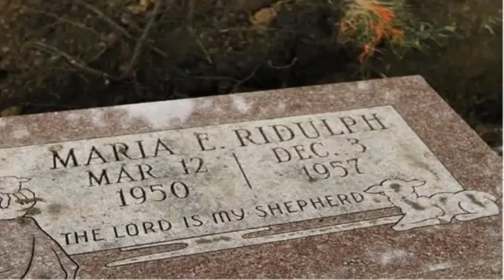48 hours 7-year old Maria Ridulph Abduction & Murder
Dr Phil December 28 2014 : The Cold Caseof Maria Ridulph Dr Phil December 28 2014 : The Cold Caseof Maria Ridulph Dr Phil December 28 2014 : The Cold .

The preview of the LMN documentary of Footsteps in The Snow. I can't upload the documentary on here because of copyright. I added music to the video and ...

Footsteps in the Snow The Cold Case Murder of Maria Ridulph - Dr.Phil Documentary My Wife or My Girlfriend Dr Phil, You Decide - Dr.Phil Documentary My ...

Dr.Phil Documentary . I Believe My Cousin Is Squandering Her Inheritance on a Love Scam.

48 hours 7-year old Maria Ridulph Abduction & Murder 2014 48 hours 7-year old Maria Ridulph Abduction & Murder FULL, 48 hours documentary - The solved ...

Dr.Phil Documentary . I Believe

Maria Ridulph preview documentary